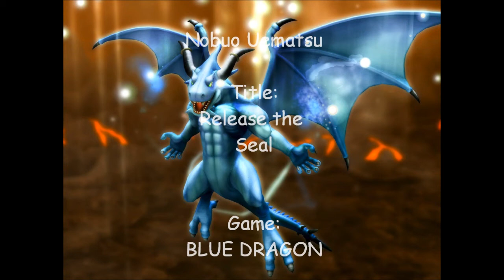RPG Battle Theme War-challenge on 60 themes} #5 Uematsu vs Hamauzu vs Falcom vs Meguro vs Sakuraba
- 00:00 Falcom Sound Team J.D.K "Underground Dungeon"{SORCERIAN}
- 03:34 Masashi Hamauzu "Feldschlacht V"{SaGa Frontier II a special track for Vielen Dank}
- 05:37 Nobuo Uematsu "Release the Seal"{BLUE DRAGON}
- 08:13 Shoiji Meguro "Madness"{DIGITAL DEVIL SAGA 2}
- 10:40 Motoi Sakuraba "The End of a Thought"{Tales of Symphonia}

Falcom Sound Team J.D.K "Roar!Anchor Gear"{Zwei2}
Masashi Hamauzu "Nascent Requiem"{Final Fantasy XIII}
Nobuo Uematsu "Still More Fighting" {Final Fantasy VII}
Shoiji Meguro "Danger Zone"{Persona 3 Portable}
Motoi Sakuraba " In Order to Acquire the Light in That Hand"{Valkyrie Profile 2 Silmeria}

Falcom Sound Team J.D.K "Overdosing Heavenly Bliss"{Ys vs. SORA NO KISEKI: Alternative Saga}
Masashi Hamauzu "Besesseenheit"{SaGa Frontier II}
Shoiji Meguro "Huntign - Comrades"{Digital Devil Saga}
Motoi Sakuraba "Force on the Move"{Shining Force 3}
Nobuo Uematsu "Last Battle" {Final Fantasy III}

Falcom Sound Team J.D.K "Risk Everything on This Moment"{Zwei2}
Masashi Hamauzu "Todesengel"{SaGa Frontier II}
Nobuo Uematsu "Dark Messenger" {Final Fantasy IX}
Shoiji Meguro "Epic Battle(Heroic Battle on Integral OST)"{Digital Devil Saga 2}
Motoi Sakuraba "Fighting the shadowy gods"{Valkyrie Profile -Lenneth-}

Falcom Sound Team J.D.K "TO MAKE THE END OF BATTLE"{Ys II}
Masashi Hamauzu "Fang's  Theme"{Final Fantasy XIII}
Nobuo Uematsu "[FFIII] Battle II (Arrange)" {Dissidia: Final Fantasy}
Shoiji Meguro "Normal Battle"{Shin Megami Tensei III: Nocturne}
Motoi Sakuraba "The Divine Spirit of Language"{Star Ocean 3}

Falcom Sound Team J.D.K "GADOBISTALL"{Brandish -The Dark Revenant-}
Masashi Hamauzu Hope Given ''Dance of the Dog's Howl'{Sigma Harmonics}
Nobuo Uematsu "[FFVI] The Decisive Battle (Arrange)" {Dissidia: Final Fantasy}
Shoiji Meguro " Burn My Dread -Last Battle-"{Persona 3}
Motoi Sakuraba "Fighting of the Spirit"{Tales of Series...}

Falcom Sound Team J.D.K "VACANT INTERFERENCE"{ys Seven}
Masashi Hamauzu Hope Given ''Snow's Theme"{Final Fantasy XIII}
Nobuo Uematsu "The Man with the Machine Gun"{Final Fantasy VIII}
Shoiji Meguro "Heroic Battle (is Epic Battle on Integral OST)"{Digital Devil Saga 2}
Motoi Sakuraba "Eternal Mind"{Tales of the Abyss}

Falcom Sound Team J.D.K "Refuted Battle"{Gensosangokushi}
Masashi Hamauzu Hope Given "Dust To Dust"{Final Fantasy XIII}
Nobuo Uematsu "You're Not Alone"{Final Fantasy IX}
Shoiji Meguro "Heartful Cry"{Persona 3 Fes}
Motoi Sakuraba "Your truth is my false"{Eternal Sonata}

Falcom Sound Team J.D.K "ERNST"{Ys vs. SORA NO KISEKI: Alternative Saga}
Masashi Hamauzu Hope Given "Saber's Edge 04 M3 No. 4 Boss A (Alpha version)"{Final Fantasy XIII}
Nobuo Uematsu "The Gun Barrel of Battle"{Lost Odyssey}
Shoiji Meguro "Battle For Survival"{Digital Devil Saga 2}
Motoi Sakuraba "Dark Conviction"{BATEN KAITOS Neverending Wings and the Lost Sea}

Falcom Sound Team J.D.K "JSoar Through the Sadness"{Gurumin}
Masashi Hamauzu "Todfeind"{SaGa Frontier II}
Nobuo Uematsu "Nail of the Heaven"{Final Fantasy XIV}
Shoiji Meguro "Shock! The Final Battle"{Devil Summoner: Kuzunoha Raidou vs The Army}
Motoi Sakuraba "The Incarnation of Devil ~Radiata ver."{Radiata Stories - Star Ocean Series}

Falcom Sound Team J.D.K "Inevitable Struggle"{The Legend of Heroes Zero no Kiseki}
Masashi Hamauzu "MiBgestalt"{SaGa Frontier II}
Nobuo Uematsu " The Extreme"{Final Fantasy VIII}
Shoiji Meguro "The Final Decisive Battle"{Devil Summoner: Raidou Kuzunoha Vs. King Abaddon}
Motoi Sakuraba "Poacher"{BATEN KAITOS II}

Falcom Sound Team J.D.K "Get Over The Barrier! -Roaring Version-"{The Legend of Heroes Zero no Kiseki}
Masashi Hamauzu "Aeolic Guardian"{Musashiden II BLADEMASTER}
Nobuo Uematsu "Fight With Seymour"{Final Fantasy X}
Shoiji Meguro "The Almighty"{Persona 4}
Motoi Sakuraba "The true mirror"{BATEN KAITOS Neverending Wings}

Falcom Sound Team J.D.K "Final Battle -Demon Vesper-"{Zwei!!}
Masashi Hamauzu "blinded by light"{Final Fantasy XIII}
Nobuo Uematsu "Howl of the Departed"{Lost Odyssey}
Shoiji Meguro "I'll Face Myself -Battle-"{Persona 4}
Motoi Sakuraba "TBroken balance"{Eternal Sonata}

Very important read please

* this war haven't a specific order, is totally random (exception for 1~10), you can found a Beautiful theme at 40 position and a crappy theme at 20...
* I want people to know that there are other GREAT COMPOSERS besides Nobuo Uematsu. First to Vote Nobuo LISTEN OTHERS COMPOSERS PLEASE! ^^
* arrange theme Valid
* character's theme used in the battle Valid
* stage's theme for action/rpg Valid
* Dirge of Cerberus Valid =p

Copyright:
Falcom Sound Team J.D.K;
Masashi Hamauzu
Nobuo Uematsu
Shoji Meguro
Motoi Sakuraba